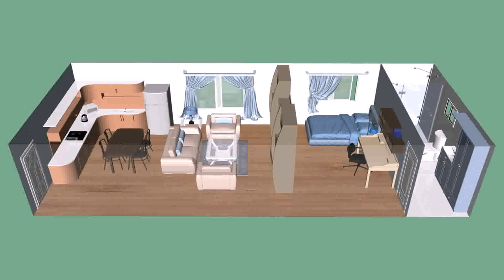Buy Car NY 5% DP